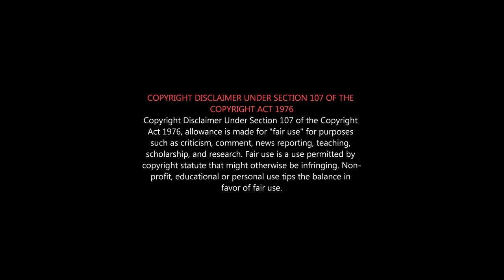PS - 2 ROAST | Ponniyin Selvan 2 Roast | Manirathnam Roast | PS2 ஏமாற்றம் ஏன்? எதற்கு? எப்படி?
இனிமே பொன்னியின் செல்வன் புத்தகம் எப்படிதான் விக்குமோ...